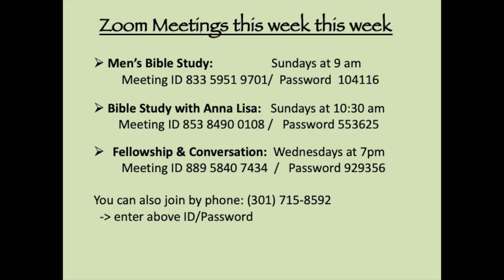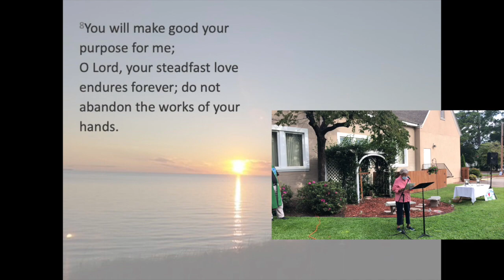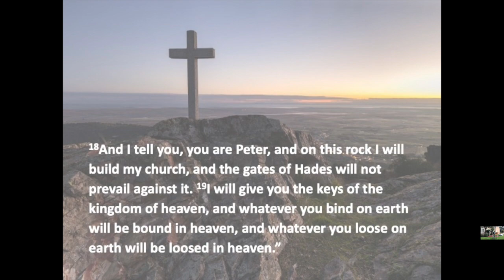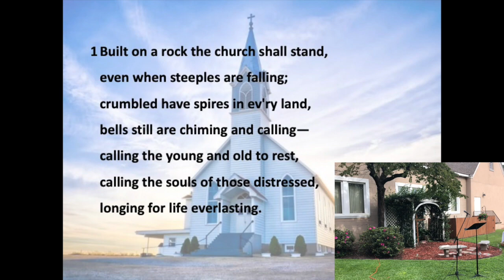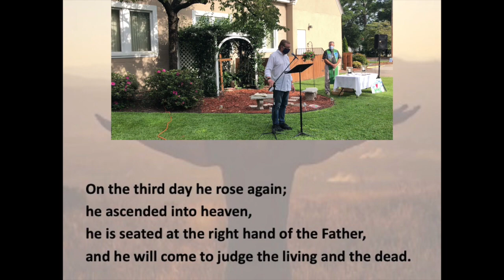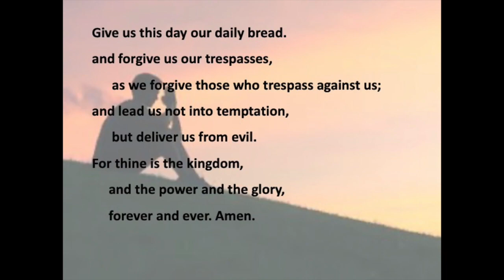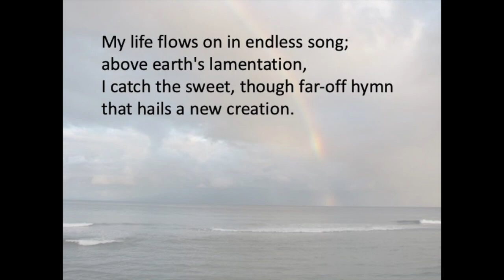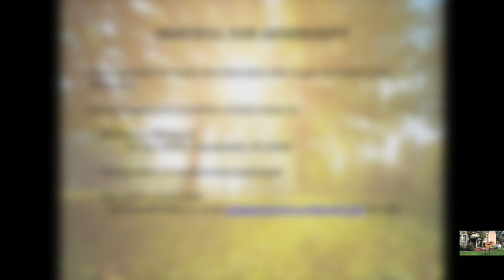August 23 Outdoor Worship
Our first in-person worship since mid-March!!